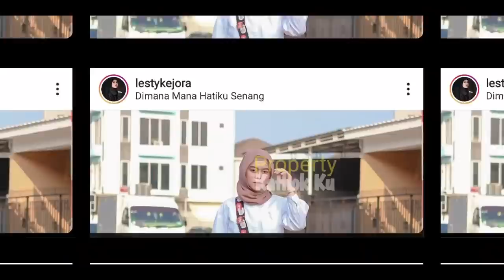Kabar TERBARU!! Rizky Billar UDAH Siapkan RUANGAN SPESIAL dengan LESTi, Lesty TERSiPU? LIHATLAH!!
Jangan Lupa: _
Thankz!!..